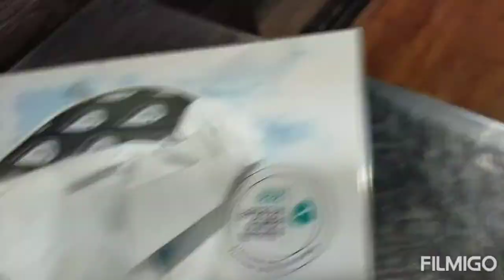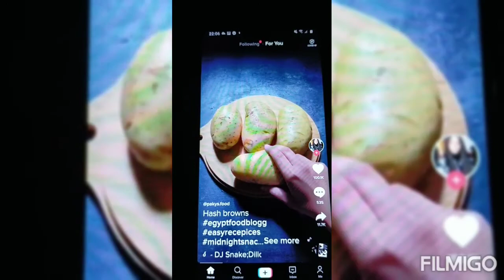Some of my video clip of our Daily life here in Jordan with some frinds (part1)@ateannechannel9282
video clip of our daily life dito sa jordan with some friends part one kuwentohan, kulitan and mga busy days bilang OFW